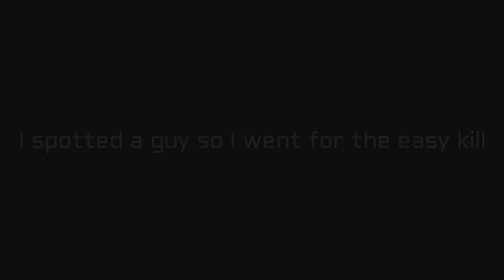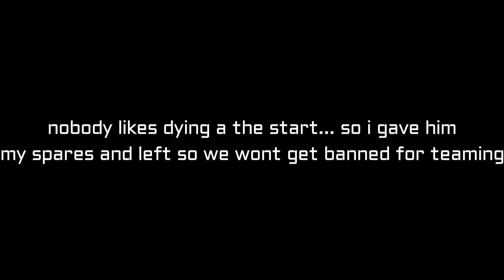Fortnite - Sad Story - Friend in solo (short movie)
I thought this video looks good so I uploaded it for yee guys hope u enjoy it its short anyway ,